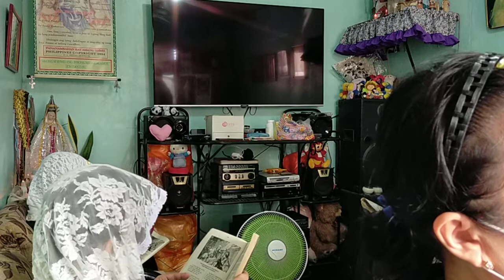Pasyong Mahal, Kwaresma 2021 d12, Amang YHWH, Bagong Jerusalem, Charismatic Tongues, Mar. 2, QC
VID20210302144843\Soaking Prayer, March 2, 2021  Makinig ka, para ikaw ay GUMALING sa iyong Karamdaman!!!
18 Kaya naman kayo'y dapat na magalak sa aking ginawa,
19 Ako mismo'y magagalak
20 Ang mga sanggol ay hindi na mamamatay,

23 Tuwing Araw ng Pamamahinga at Pista ng Bagong Buwan,

2 Pedro 3: 13 Subalit ayon sa pangako ng Diyos, naghihintay tayo ng bagong langit at ng bagong lupa na paghaharian ng katuwiran.

1 Corinto14: 1 Pakamithiin ninyo ang pag-ibig! Hangarín ninyo ang mga kaloob na espirituwal, lalung-lalo na ang makapagsalita ng mensahe mula sa Diyos. 2 Ang nagsasalita sa iba't ibang wika ay sa Diyos nakikipag-usap at hindi sa tao, sapagkat walang nakakaunawa sa kanya, ngunit nagsasalita siya ng mga hiwaga sa tulong ng Espiritu Santo.
2 Samuek 7: 14 Ako'y kanyang magiging ama at siya'y aking magiging anak. Kung siya'y magkasala, paparusahan ko siya tulad ng pagpaparusa ng ama sa nagkakasalang anak.
Panahon ng 100 taong Buhay ng Diyos